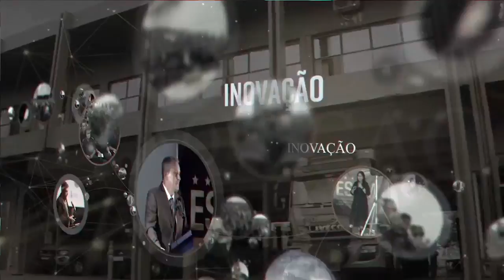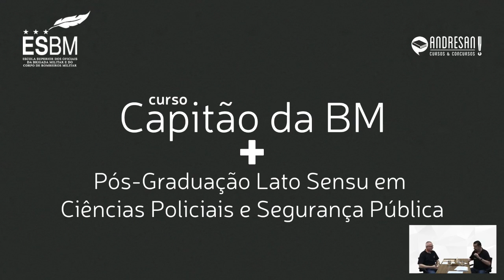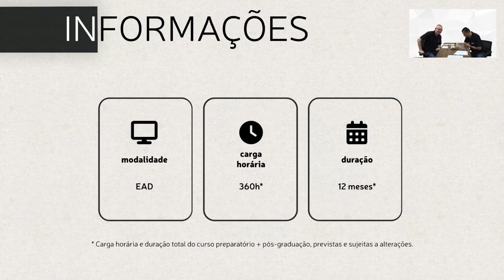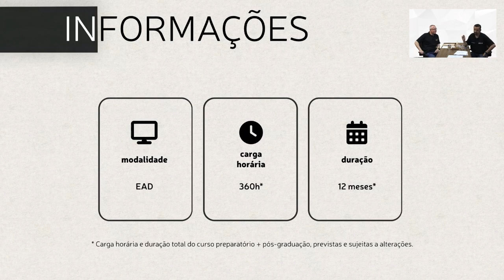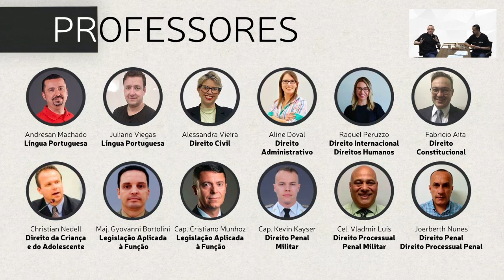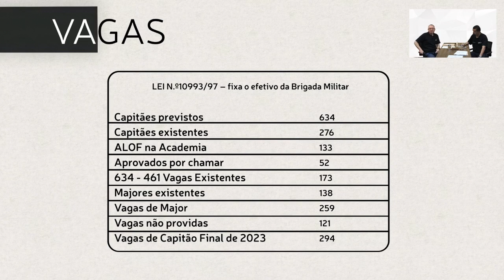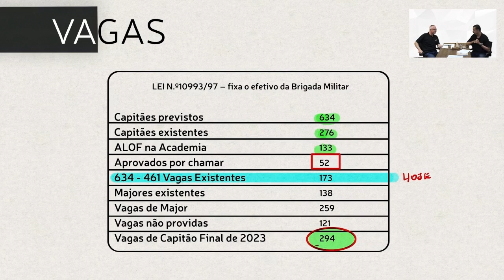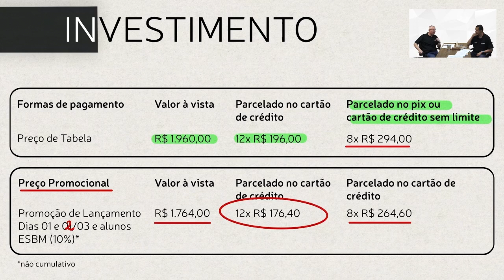ESBM - Conexão ESBM Especial: Lançamento Preparatório Concurso de Capitão da Brigada Militar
O curso preparatório ao Concurso de Capitão da Brigada Militar e do Corpo de Bombeiros Militar da ESBM é destinado a todos aqueles que desejam realizar a preparação para ingressar nessas importantes carreiras jurídicas do estado do Rio Grande do Sul. O Curso da ESBM realizado em parceria com Andresan Cursos & Concursos e com a Unypública reúne os dois principais vetores aptos a promover a melhor preparação e a aprovação de nossos alunos: professores militares com experiência em concursos da Brigada Militar e do Corpo de Bombeiros Militar aprovados no CSPM e CSBM e professores civis renomados e com larga expertise em preparação para os mais exigentes concursos públicos do país. O Preparatório da ESBM é certificado como Curso de Pós-graduação “lato sensu”, Especialização em Ciências Policiais e Segurança Pública, área do conhecimento reconhecida pela Ministério da Educação (MEC) nos termos do Parecer CNE/CES nº.945/2019, publicado no Diário Oficial da União de 06 de junho de 2020.